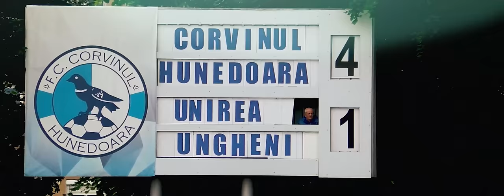George Pirvan - Pentru club, pentru culori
Videoclip Oficial cu  George Pirvan interpretand piesa "Pentru club, pentru culori"

Sunt născut și crescut în Hunedoara. De mic copil, am iubit fotbalul, iar "Fenomenul CORVINUL" îmi curge prin vene de când mă știu - curge sânge alb-albastru 🤍💙. Așa cum exprim și în acest minunat proiect, pe care l-am dedicat exclusiv echipei mele de suflet, pentru care am jucat și eu puțin la nivel de copii și juniori. Chiar dacă nu am reușit să fac mare lucru ca fotbalist al Corvinului, m-am simțit dator față de echipa mea de suflet. Cu inspirație divină, am creat această piesă pe care o "las tribut" orașului meu natal, echipei FC CORVINUL HUNEDOARA 🤍💙. Această creație este dedicată tuturor celor din Club și, nu în ultimul rând, vouă, corvinistilor, inclusiv galeriei și suporterilor noștri care sunt mereu alături de echipă, necondiționat. Sper că vă veți regăsi cu toții în acest proiect! HAI CORVINUL 🤍💙💪

MULȚUMESC TUTUROR CELOR IMPLICAȚI ÎN ACEST PROIECT:
* Mulțumesc FC CORVINUL HUNEDOARA 1921.
* Mulțumesc pentru colaborarea de excepție, SUSEANU NICOLAE.
* Mulțumesc DANIEL FARCAȘ, CLAUDIU MLADIN și MARCEL FLOREA (ROLIVE MEDIA) pentru toată munca depusă în realizarea acestui videoclip.
* Mulțumesc tuturor celor care ne-au ajutat cu imagini și conținut pentru videoclip:
Daniel Guță, Alexandru Mic, Claudiu Sav.

🎵 Producator: S.C. 2-10 Production by Susanu S.R.L.
🎵 Linie melodica & Text: George Pirvan
🎵 Orchestratie: 2-10 Production (Susanu)

Toate drepturile sunt rezervate de S.C. 2-10 Production by Susanu S.R.L.  Orice upload neautorizat al acestui videoclip este ilegal si poate fi raportat oricand la Youtube, ducand la eliminarea contului.